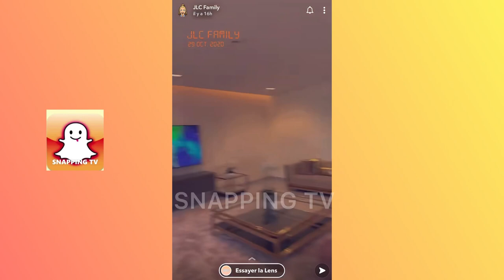LE TOURNAGE DE LA SAISON 3 DE LA JLC FAMILY C’EST MAINTENANT 🎬 !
Ça yest le tournage a commencé à Dubaï !